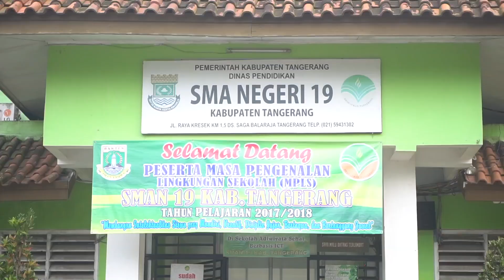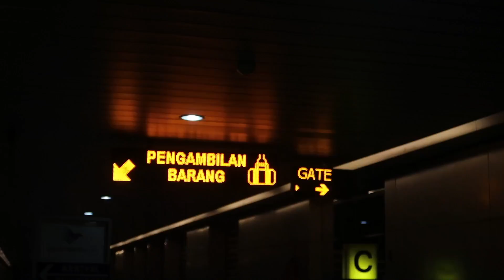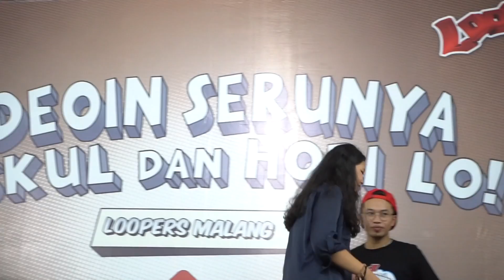SALSHABILLA VLOG - MENTOR CANTIK ALA INCESS~ (SERANG - MALANG)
Terimakasih sudah menjadi penonton setia channel youtube aku.

Seluruh konten dan isi video ini di kelolah oleh team EKSISBANGET